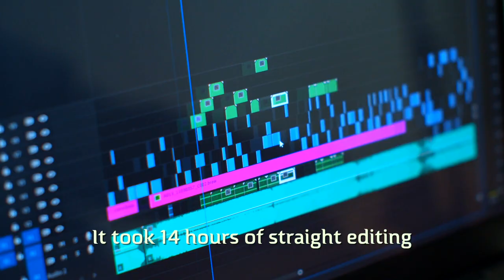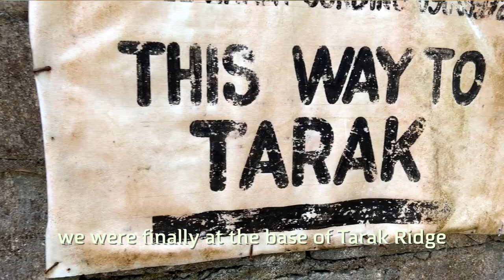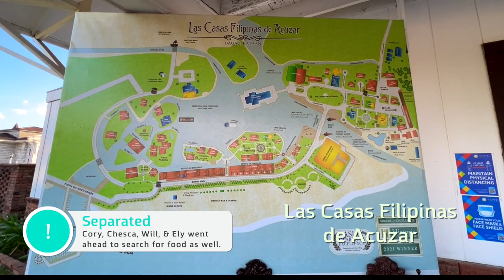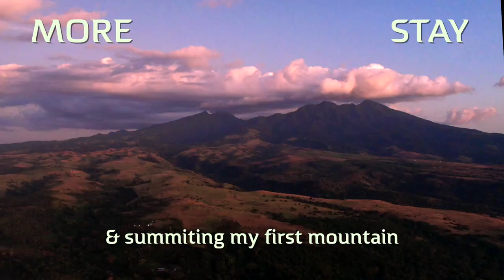2 Out Of 8 People Didn't Make It To The Summit 😭🤕 | Tarak Ridge Mariveles Bataan Philippines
In this video we will be going to Mount Tarak with my cousin Bianca & her friends.

Mount Tarak is part of the larger Mount Mariveles volcano which has 4 total peaks.

There, we will camp at Papaya river and then hike to the summit of Mount Tarak.

Unfortunately 2 out of the 8 people in our group did not make. itto the summit.

You'll have to watch the video to find out who it was!

00:00:00 Spontaneity: Tarak Ridge Backstory!
00:00:39 Leaving To Bianca's Apartment in Manila
00:00:50 Bianca & Roma's Apartment!
00:01:07 Making Chicken Sandwiches for the Trip!
00:01:17 Leaving Manila for Tarak Ridge/Mount Tarak!
00:01:30 Jumping Off Point in Mariveles, Bataan!
00:01:51 Hike Briefing!!
00:02:06 The Hike Starts!
00:02:21 "(I'm) Winded Already!"
00:02:32 Entering the Forest!
00:02:45 Begging for a Break LOL!
00:02:59 Initial Review of Tarak Ridge!
00:03:22 More Info About the Hike!
00:03:37 Rock Obstacles!
00:03:49 Arriving at Papaya River, Our Campsite!
00:04:28 The Struggles of the Hike!
00:04:47 Preparing to Summit Mount Tarak!
00:05:01 Leaving for the Summit!
00:05:16 Bianca's Message to Tita Mae & a Tinder Date!
00:05:52 Breaking Through the Treeline!
00:06:10 Welcome to the Summit of Tarak Ridge!
00:06:47 Descending Tarak Ridge/Mount Tarak!
00:07:06 One Big Problem We Had on the Hike!
00:07:23 Who Hiked in Flip Flops?
00:07:55 Las Casas Filipinas de Acuzar!
00:08:42 Second Stop Looking for Food!
00:09:15 3rd Attempt for Dinner!
00:09:29 Post-Hike Meal!
00:09:43 Reflections on the Trip!